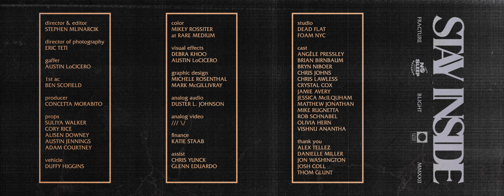Stay Inside - Fracture (Official Music Video)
director & editor:
Stephen Mlinarcik

director of photography:
Eric Teti

gaffer:
Austin LoCicero

1st ac:
Ben Scofield

producer:
Concetta Morabito

props:
Suliya Walker
Cory Rice
Alisen Downey
Austin Jennings
Adam Courtney

vehicle:
Duffy Higgins

color:
Mikey Rossiter at Rare Medium

visual effects:
Debra Khoo
Austin LoCicero

graphic design:
Michelle Rosenthal
Mark McGillivray

analog audio:
Duster L. Johnson

finance:
Katie Staab

assist:
Chris Yunck
Glenn Eduardo

studio:
Dead Flat
FOAM NYC

cast:
Angèle Pressley
Brian Birnbaum
Bryn Nieboer
Chris Johns
Chris Lawless
Crystal Cox
Jamie Avery
Jessica McIlquham
Matthew Jonathan
Mike Rugnetta
Rob Schnabel
Olivia Hern
Vishnu Anantha

Alex Tellez
Danielle Miller
Jon Washington
Josh Coll
Thom Glunt